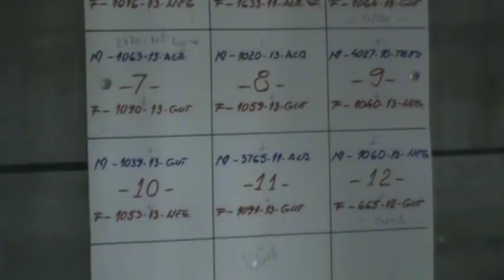Campionul national dl Enache Iosif FCPR Slobozia Romania prezentare porumbei de zbor 13 iunie 2014 p